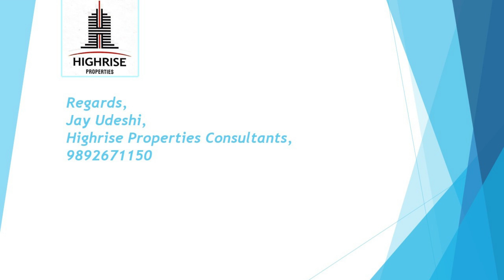Luxurious 2 Bhk Flat For Rent In Borivali With Lots Of Amenities. For more Details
Luxurious 2 Bhk Flat For Rent In Borivali With Lots Of Amenities. Jogging And Strolling Track ,Badminton Courts Reserved Parking, Power Back Up, Outdoor , Tennis Courts, Swimming Pool , Park , Connectivity Intercom Facility , Aerobics Room , Club House Etc. Borivali East Is Very Good Locality. It Is Connected By Western Express Highway.
Regards,
Jay Udeshi,
HighRise Properties Consultants,